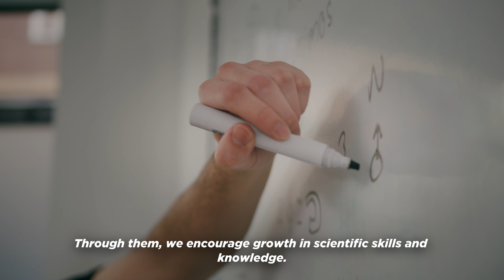Talleres STEM en el proyecto "Volando Juntos"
Los niños y niñas en riesgo de exclusión social del apoyo socioeducativo, "Volando Juntos", crecen en valores y conocimientos científicos gracias a los talleres STEM. Aprenden a través de juegos, experimentación o la resolución de problemas.

Esta iniciativa es posible gracias a la colaboración de Boeing, con los que llevamos trabajando más de 10 años.